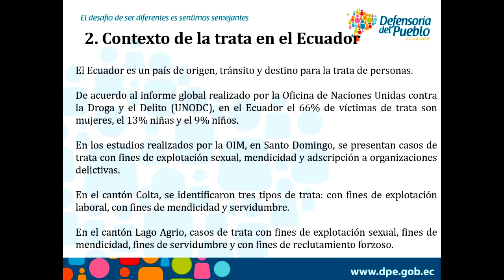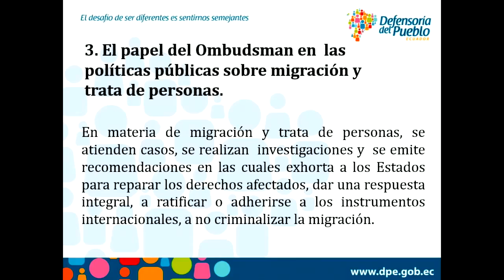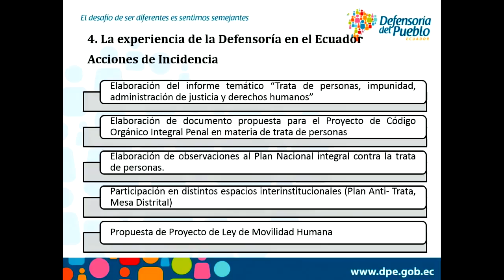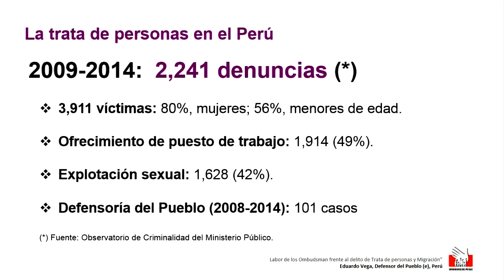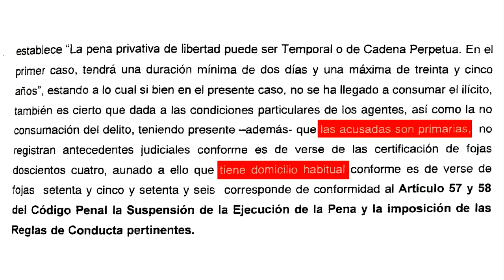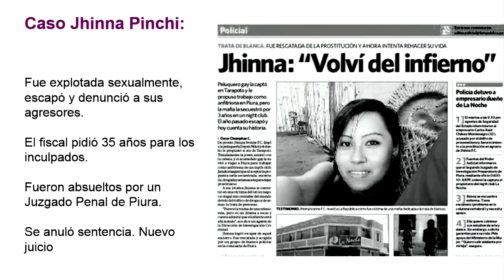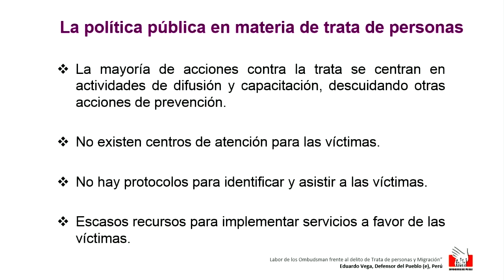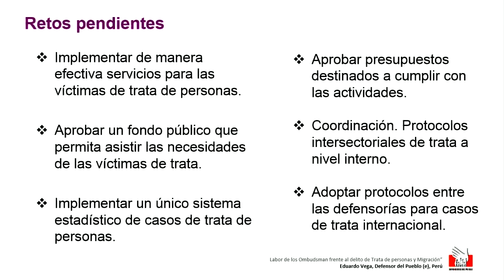Trabajo de los Ombudsman frente a migración y trata de personas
Este panel contó con la participación del doctor Patricio Benalcázar, Adjunto de los Derechos Humanos y de la Naturaleza, Defensoría del Pueblo del Ecuador; el doctor  Francisco Fernández Marugán, Adjunto Primero de la Defensoría del Pueblo de España;
el doctor Eduardo Vega Luna, Defensor del Pueblo de Perú; el doctor Jose Julio Fernández, Valedor do Pobo de Galicia y la doctora Iris Miriam Ruiz Class, procuradora del ciudadano del Estado Libre Asociado de Puerto Rico y coordinadora general de la Red sobre Migrantes y Trata de Personas.

En este panel se desarrollaron dos temas generales:

A. La Migración de pueblos indígenas y pueblos tradicionales

B. La migración en las fronteras vivas.